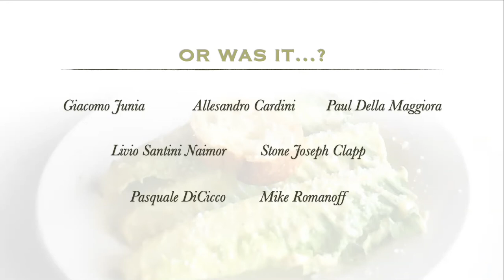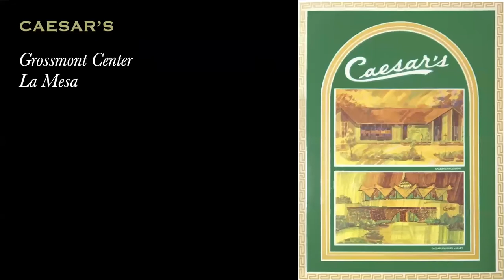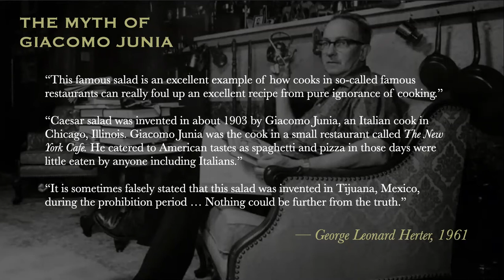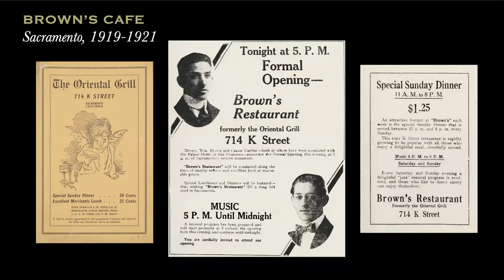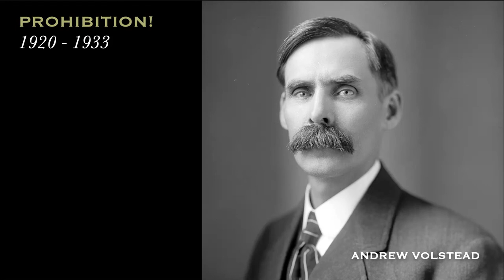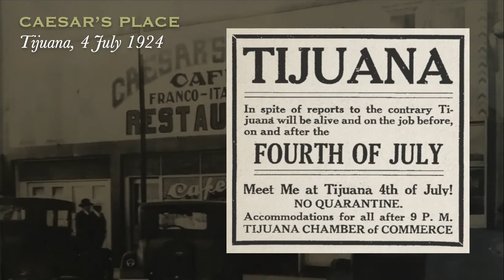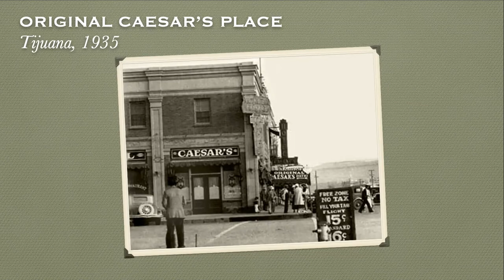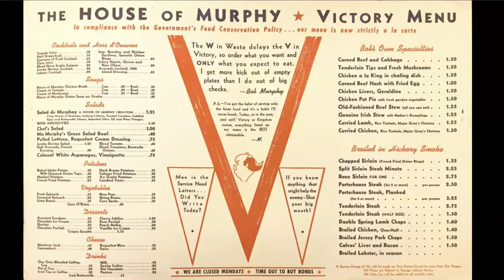A Tale of Two Caesars: Salad and Pasta” by Martin S. Lindsay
The Culinary Historians of San Diego present “A Tale of Two Caesars: Salad and Pasta” by Martin S. Lindsay, an online presentation held at 10:30 am on Saturday, March 20, 2021.

Many have claimed to, but who really originated Caesar’s Salad? And where is Baja-Mediterranean style cooking from? Lindsay will explore the culinary legacies of the Cardini and Pastore families. From the origins of Caesar’s Salad (Alex and Caesar Cardini) in Tijuana to Caesar’s “Half-and-Half” Pasta and brown mushroom sauce (Caesar Pastore) in San Diego.

About Martin Lindsay
Martin S. Lindsay is an art director, food historian, writer, speaker, and board chair of the Culinary Historians of San Diego. He is author of Ninety Years of Classic San Diego Tiki, a contributor to Tim Ferriss’ bestseller The 4-Hour Chef, and blogs about history and food.

About the Culinary Historians of San Diego
Culinary Historians of San Diego (CHSD) is a nonprofit organization that provides the public with a history of food and drink and their roles in society, both locally and worldwide. Membership in this non-profit organization supports both CHSD activities and the culinary collection of the San Diego Public Library.